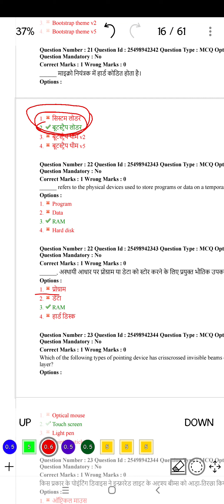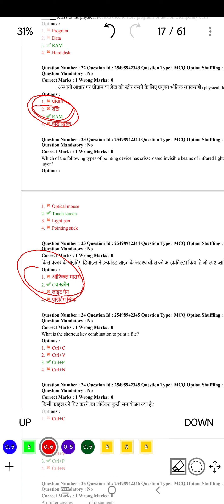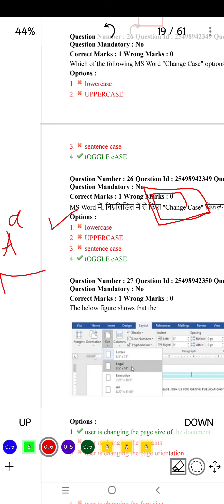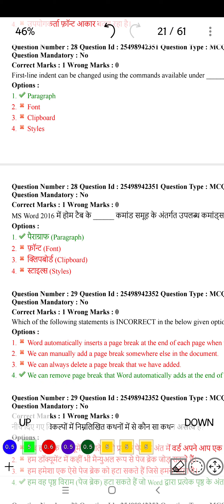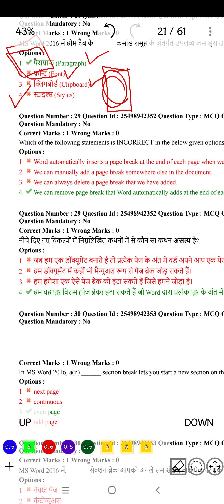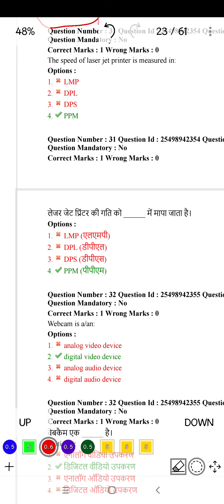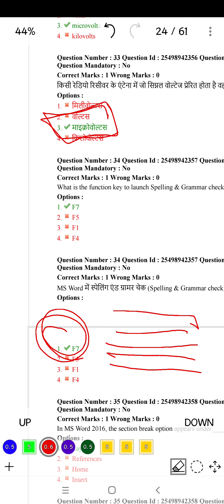26-12-21 shift Q20-35